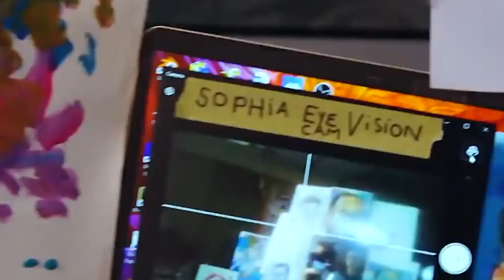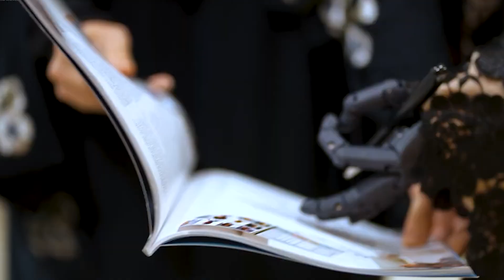The First Female Humanoid Robot That Got a Citizenship